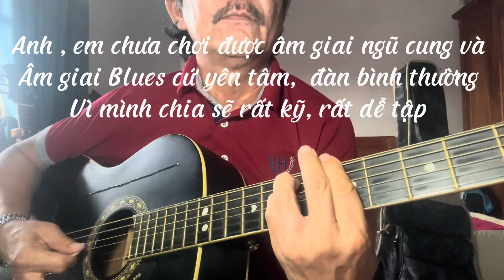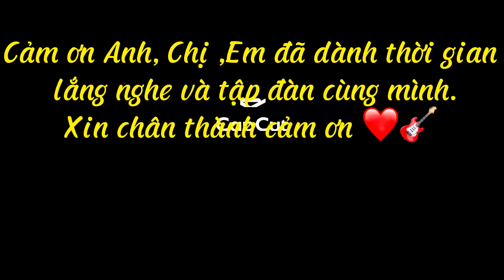Hướng dẫn guitar , điệu SLOWROCK. Bài mẫu: Hoang Vu . St: Ngọc Sơn. Chia sẽ rất kỹ, dễ tập ❤️🎸